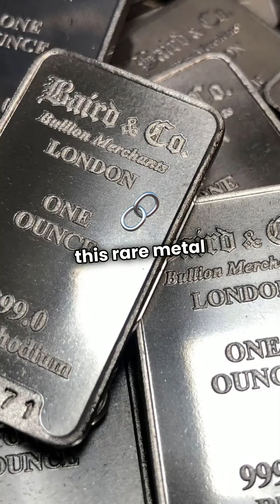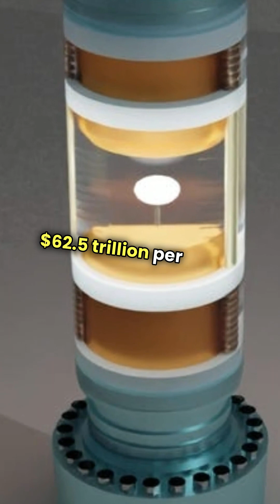Discover the World's Craziest Expensive Materials!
Information corrected :
Latest Material Price;
Platinum price today (May 15, 2025) is $33 per gram.

Think gold is the most valuable material on Earth? Think again!

Here are the Top 10 Most Expensive Materials, measured per gram.

Number 10 – Gold
At approximately $56 per gram, gold has long been a symbol of wealth and luxury.

Number 9 – Rhodium
This rare metal costs about $58 per gram and is used in catalytic converters.

Number 8 – Platinum
Valued at around $60 per gram, platinum is prized for its resistance to corrosion.

Number 7 – Rhinoceros Horn
Despite its lack of medicinal properties, it's illegally traded at $110 per gram.

Number 6 – Plutonium
A radioactive metal used in nuclear applications, priced at $4,000 per gram.

Number 5 – Painite
Once considered the rarest gemstone, it can fetch $9,000 per gram.

Number 4 – Taaffeite
A million times rarer than diamonds, valued at $20,000 per gram.

Number 3 – Tritium
Used in lighting, this gas costs about $30,000 per gram.

Number 2 – Diamond
The most famous precious stone, priced at $55,000 per gram.

Number 1 – Antimatter
The most expensive substance known, estimated at $62.5 trillion per gram.

Which one surprised you the most?

Follow for more fascinating facts!

Content
* The video's content is not intended to be professional advice
Risk
* Viewers follow any advice or instructions in the video at their own risk
Relationship
* The video is not intended to create a professional relationship between the viewer and the creator
Copyright
No endorsement
The video does not endorse any products, services, or individuals

1. This video does not negatively impact the original works (it can actually benefit them).
3. It is not transformative in nature.
4. Only small portions of the video are used where necessary to convey a point.